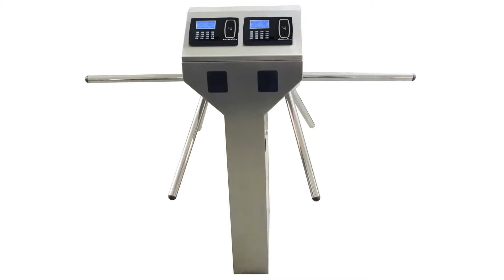Hursoft S1500 İki Kollu Tek Ayaklı Kart Okuyuculu Tek Ayaklı Turnike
Hursoft Turnike Sistemleri S1500 Kart Okuyuculu  Tanıtım Videosudur. Tanıtım Videosunu İzlemek İçin Tıklayınız. 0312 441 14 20